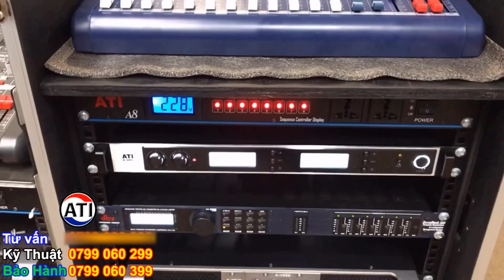Test Dàn âm thanh sân khấu đám cưới chuyên nghiệp 80 Triệu - Khách hàng Tiền Giang. LH 0799060399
Video quay lại quá trình test dàn âm thanh sân khấu đám cưới của khách hàng đến từ Tiền Giang. Dàn âm thanh trị giá 80 triệu có cấu hình được tư vấn bởi Thanh Huy Audio.
Dàn m Thanh
✅ Vượt hơn 1600km - Bàn giao dàn loa array - dàn âm thanh đám cưới 145tr tại Thanh Hoá -LH 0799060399
✅ Bàn Giao Dàn m Thanh sân khấu 160 Triệu Tai DakNong | Dàn Nhạc Sống Đi Show Đám Cưới. LH 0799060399
✅ Lắp Đặt dàn âm thanh đám cưới VIP cực hay 119 Triệu Tại Đồng Tháp. Loa Array Neo 2019. LH 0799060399
✅ [Banh xác] dàn âm thanh loa Array ATI neo từ trắng 2019 Tại Bình Thuận | Thanh Huy | 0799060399
✅ Bàn Giao Dàn âm thanh 55Triệu Tại Nhà Cho khách| Dàn Nhạc Sống Đi Show Đám Cưới 6 loa. LH 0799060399

Dàn Nhạc Sống
✅ Bàn giao dàn loa Array - dàn âm thanh nhạc sống ngoài trời khủng 120 triệu tại nhà KH. LH 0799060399
✅ Bán dàn âm thanh | dàn nhạc sống 182TR | 8 loa array ATI khách Hà Tĩnh | Thanh Huy | 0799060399